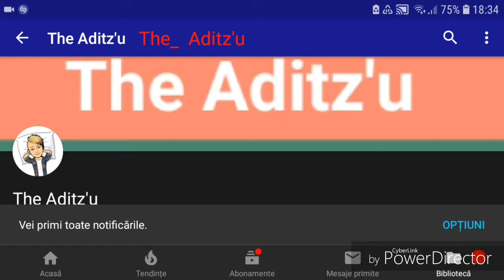2 win-uri consecutive!! Brawl Stars ep.1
Azi ma joc , Brawl Stars,  un joc foarte cunoscut de voi , creat de Supercell.

Lasă un like
Vizionare plăcută!!